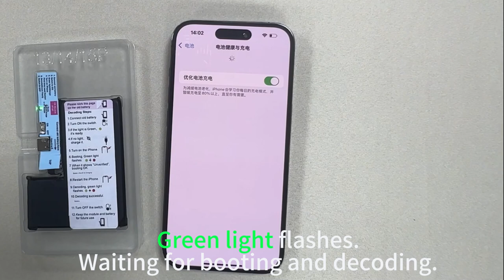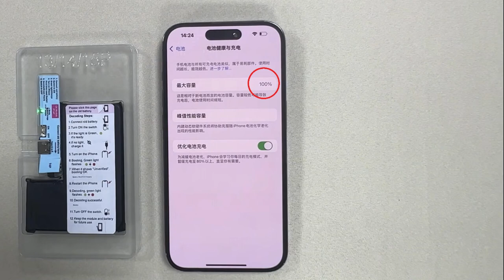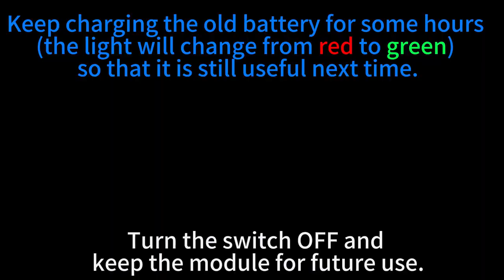new way for decode iPhone battery health, no battery message